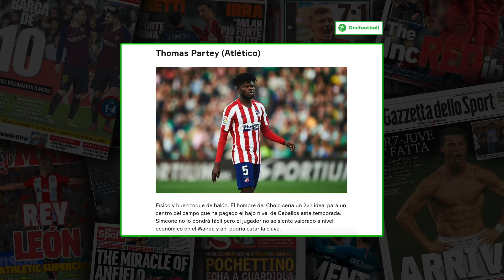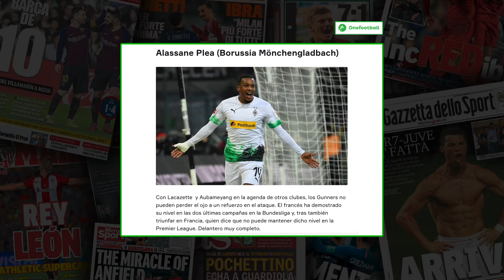¿QUÉ 3 ZONAS DEBE REFORZAR EL ARSENAL? | Con Héctor Pérez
El Arsenal con Mikel Arteta tiene rumbo, pero le faltan medios para poder llegar a su destino. Un defensa central, un jugador para el centro del campo, otro para la zona de mediapunta... ¿Qué perfiles encajarían? ¿Cuáles son los nombres que elevarían el nivel? Lo analizamos.